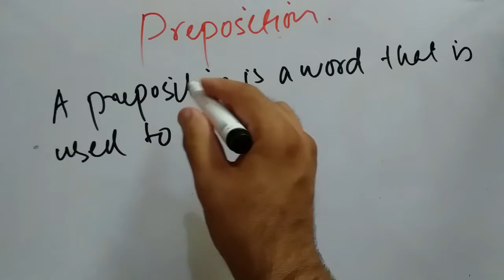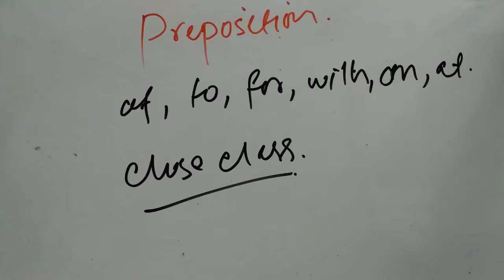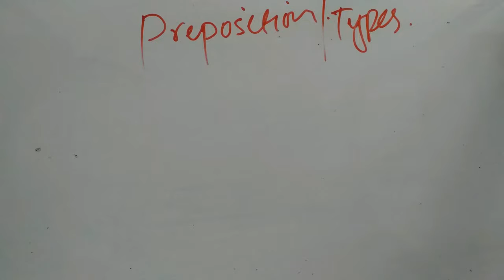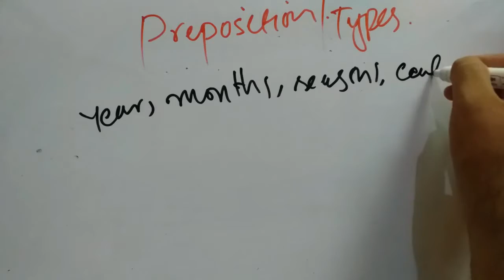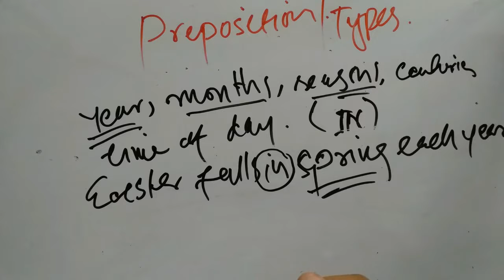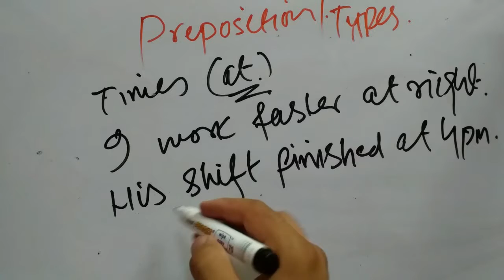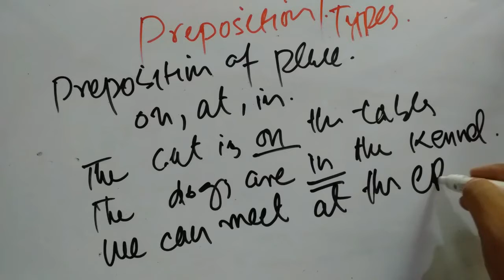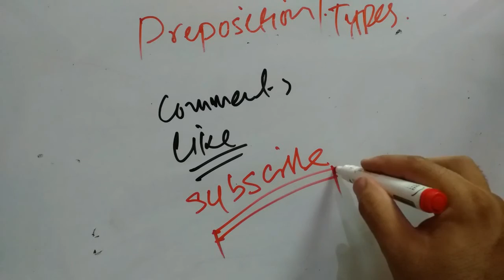English Learning | What are Prepositions and its Types. The Free School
In this lecture, I will explain what are prepositions and what are its different types. Watch the video to learn about prepositions in detail.

prepositions in English grammar in Urdu
preposition in Urdu